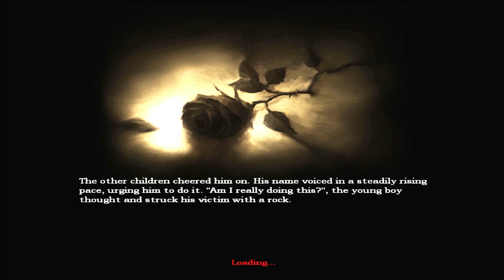Boost improvement Old Archives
A boost improvement(1 or 2 seconds) for Apjjm run, it's really segmented friendly.